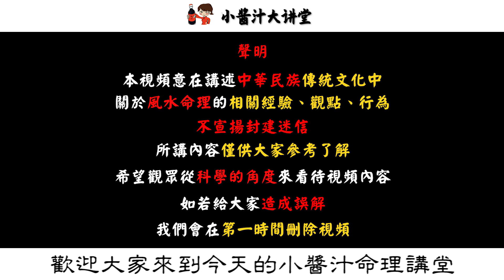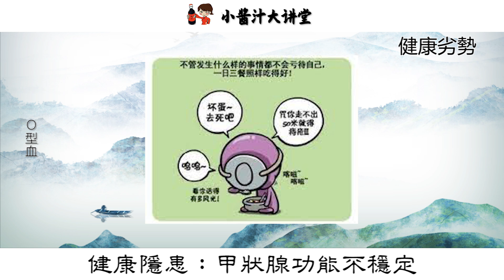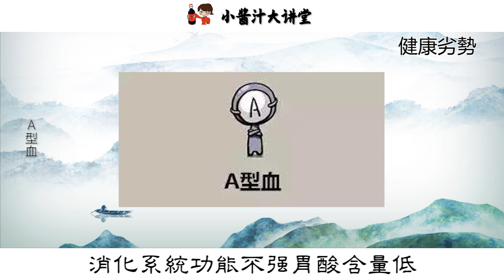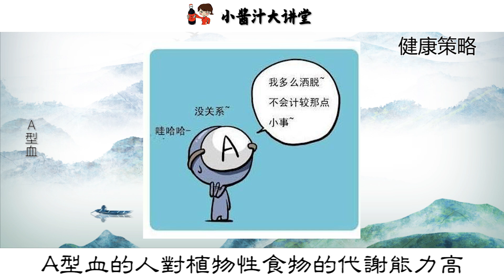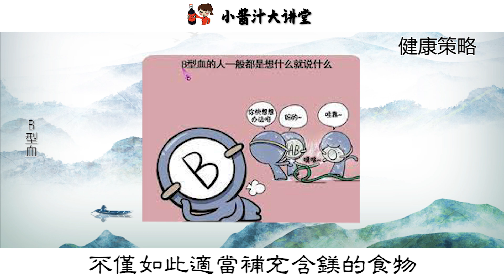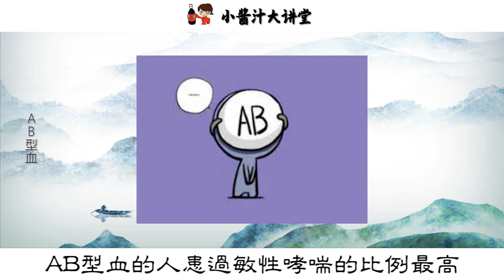【血型算命】血型看你健康吉凶！A型血易患心臟病，B型血易患糖尿病，快看看你的血型健康如何#生活小醬汁